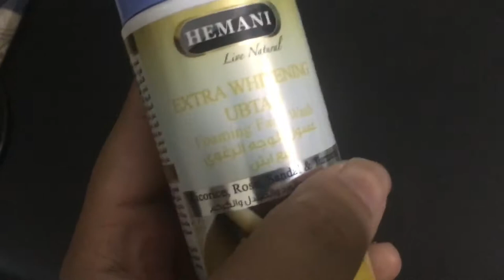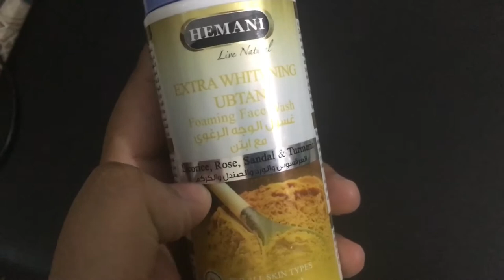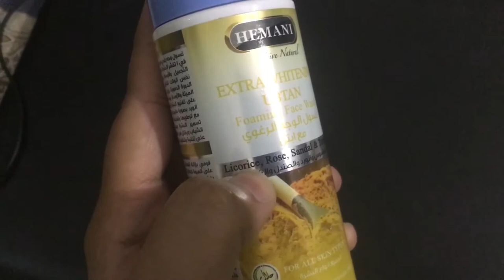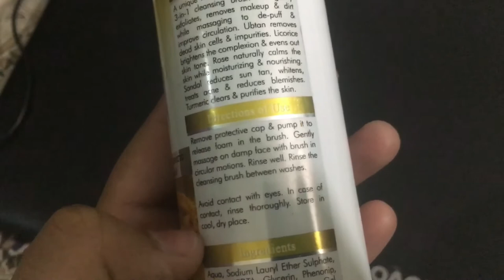Hemani Extra Whitening Ubtan Foaming Face Wash Honest Review - Hemani Products Review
hemani face wash
whitening face wash
hemani face wash
hemani coconut oil
hemani products
hemani facial scrub
hemani whitening cream review
hemani face wash review
hemani herbal products
hemani products review
hemani tea tree oil
hemani acne face wash review
hemani anti hair loss shampoo review
hemani argan hair serum review
hemani advance herbal whitening cream
hemani argan oil
hemani anti hair loss oil
hemani almond oil
hemani acne cream
hemani beard oil
hemani b.b cream
hemani bb cream review
hemani by waseem badami products
hemani black seed oil
hemani beard oil review
hemani beauty cream
hemani bloom box
w b hemani products
hemani castor oil
hemani cream
hemani coconut hair oil
hemani cream review
hemani castor oil review
hemani coconut oil for face
hemani clove oil
hemani vitamin c serum
hemani vitamin c serum review
hemani day cream
hemani dark spot cream
hemani deodorant stick
hemani deep cleansing face wash
hemani disinfectant spray
hemani dark circles cream
hemani dikshit
himani dance
hemani extra whitening ubtan
hemani essential oils
hemani essential oils reviews
hemani eyelash serum
hemani eyelash serum review
hemani egg shampoo
hemani emporium
hemani eyebrow serum
hemani vitamin e oil
hemani foaming face wash
hemani face serum
hemani facial kit
hemani face wash with brush
hemani foaming face wash review
hemani green tea
hemani gamerz
hemani garlic hair oil review
hemani green tea reviews
hemani glow boost serum review
hemani garlic oil
hemani gold serum
hemani ginseng oil
hemani herbal
hemani hair oil
hemani herbal whitening cream
hemani hand sanitizer
hemani jojoba oil reviews
himani ki
himani kapoor live performance
himani kayda
himani kapoor ghazal
himani kapoor new song
k hemani neona mulund west
hemani live natural
hemani lip scrub
hemani lavender oil uses
hemani lip balm
hemani live natural coconut oil
hemani lemon oil review
hemani lemon oil benefits
hemani live natural tea
hemani multani mitti
hemani makeup
hemani makeup products
hemani miracle hair oil
hemani mint oil
hemani miracle hair oil reviews
hemani musk
himani motivation
hemani neem face wash review
hemani night cream
hemani no acne serum review
hemani neem oil
hemani neem face wash
hemani nach
hemani natural henna powder
hemani natural deodorant stick
hemani oil
hemani oil for hair
hemani oil control face wash
hemani orange oil
hemani onion oil
hemani oils review
hemani oil fake
hemani owner
hemani perfume
hemani pure natural coconut oil
hemani presents ultay kaam
hemani products by waseem badami
hemani peppermint oil
hemani products with price
hemani queen
hemani queen tiktok
hemani rose water
hemani rosehip oil
hemani review
hemani rose oil
hemani rosehip oil benefits
hemani rosehip oil review
hemani rose water review
hemani rosemary oil review
hemani serum review
hemani sunblock review
hemani skin care products
hemani shampoo
hemani slim and smart tea
hemani slim tea
hemani supercharged face serum
hemani sanitizer
hemani tea tree oil review
hemani tea tree oil for acne
hemani turmeric face wash
hemani tea
hemani turmeric face wash review
hemani tea tree oil how to use
hemani tea tree oil benefits
hemani ubtan
hemani ubtan face wash
hemani ultra slim tea
hemani under eye serum
hemani under eye serum review
hemani ultra slim tea reviews
hemani ultra slim green tea
hemani ultra slim tea in ghana
hemani vitamin e oil review
hemani vitamin c serum ingredients
hemani vitamin c serum price in pakistan
hemani vitamin e oil uses
hemani vitamin c cream
hemani whitening cream
hemani whitening serum review
hemani whitening face wash
hemani whitening cream review by nishoo khan
hemani whitening soap
hemani whitening beauty cream
hemani weight loss tea
w b by hemani products price
w b by hemani
w by hemani
hemani all products
hemani yogurt whitening cream review
hemani yogurt whitening cream
hemani yogurt whitening cream price in pakistan
hemani yılan yağı
hemani ilon yogi
hemani zait al hayee
hemani zait al hayee snake hair oil
hemani zait al hayee review
zawjat nabil hemani
wb by hemani 1st anniversary
himani 2
himani 2019 tik tok
himani 2 video
himani saregamapa 2005
himani chamunda 2020
himani chamunda 2019
hemani 5 in 1 facial scrub
hemani 7 oils in one
hemani by wb

hemani mud face wash
face wash
best face wash
hemani herbal foaming face wash review
hemani foaming face wash review in urdu and hindi